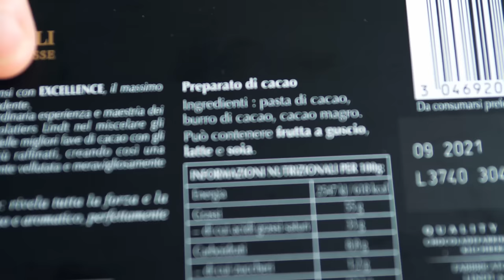3 DOLCI SENZA ZUCCHERO - SANI e VELOCI per una COLAZIONE SANA con i fiocchi!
Non è mai stato così semplice rinunciare allo zucchero ! Oggi ti presentiamo 3 dolci senza zucchero veloci e super gustosi!
Le ricette di oggi senza zucchero sono preparate con pochi e semplici ingredienti e sono perfette per una colazione sana.
Mi raccomando guarda tutto il video per scoprirle tutte!